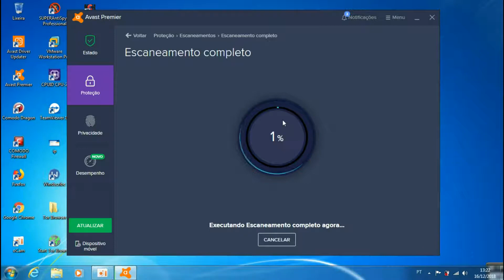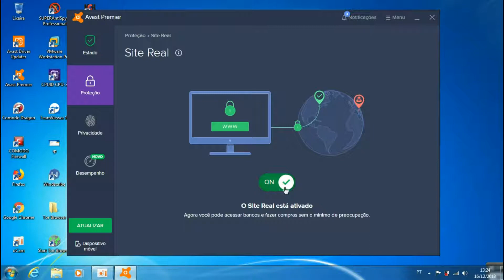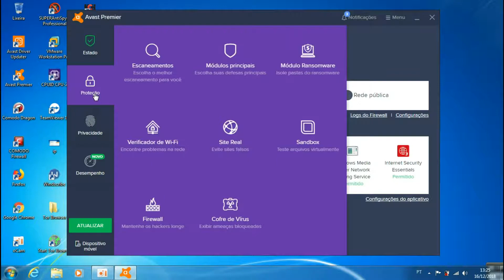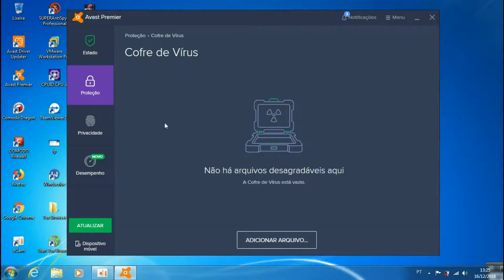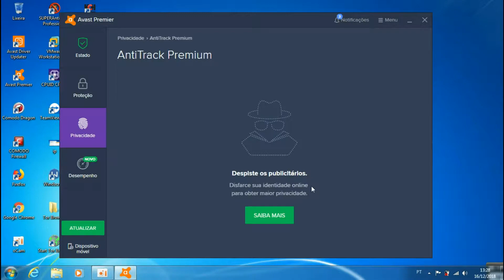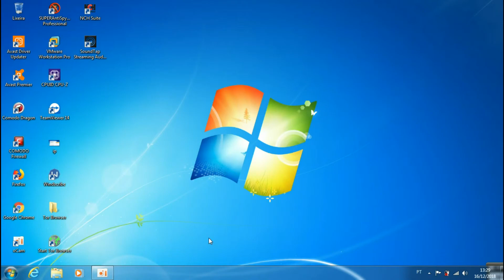Limpe Seu PC de Vírus em Minutos com Avast 2025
Descubra como limpar seu PC de vírus em minutos com Avast 2025! Aprenda como remover vírus do seu computador de forma rápida e eficaz com este software antivírus poderoso.

Neste vídeo atualizado, você vai aprender o passo a passo completo para **remover vírus do seu PC de graça** com o Avast. Ideal para iniciantes e quem quer manter o computador seguro em 2025.

🚀 Funciona no Windows 10, Windows 11 e versões anteriores!
📌 O que você vai aprender:
✔️ Como baixar e instalar o Avast Free
✔️ Fazer escaneamento completo e personalizado
✔️ Proteger sua rede Wi-Fi e arquivos importantes
✔️ Ativar recursos extras de proteção gratuita

🔍 Por que usar o Avast em 2025?
O Avast continua sendo uma das soluções antivírus mais confiáveis e eficientes para proteger seu computador contra vírus, malwares e ameaças digitais.

💬 Deixe seu comentário com dúvidas ou sugestões!
👍 Curta o vídeo e compartilhe com quem precisa proteger o PC!